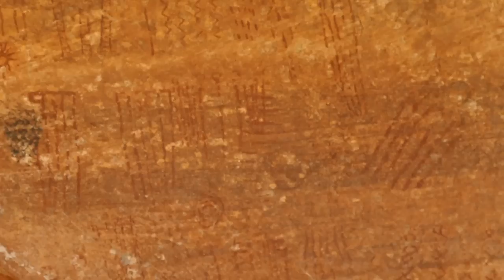Graham Hancock Petroglyph & Rock Art tour, Utah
Entangled (US)
Entangled (UK)
Supernatural (US)
Supernatural (UK)

Prehistoric rock art, cave paintings and petroglyphs from all parts of the world show extraordinary similarities and even identical figures -- yet these ancient cultures were often separated by thousands of years of time and thousands of miles of geographical distance and were not in contact with one another. In this clip from a visit to rock art sites in Utah's canyon country, arranged as part of the October 2010 Reality Sandwich retreat at the Boulder Mountain Guest Ranch, Graham Hancock argues that shamanic altered states of consciousness, often brought on by the use of entheogenic plants, are the most likely answer to the mystery. For a more detailed explanation see Graham's last non-fiction book Supernatural: Meetings with the Ancient Teachers of Mankind. His first novel Entangled also delves into this mystery.

With thanks to Andrew Hasse who made this video

Guide to correct pronunciation of peyote (in response to comment by hueco52)